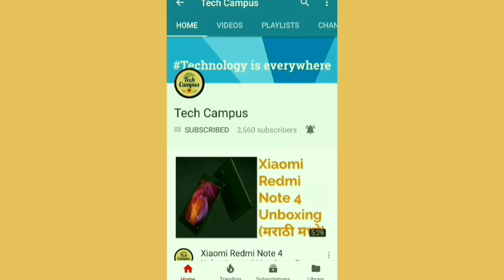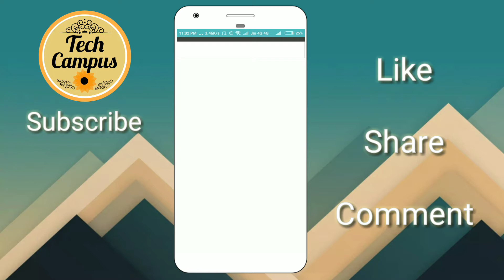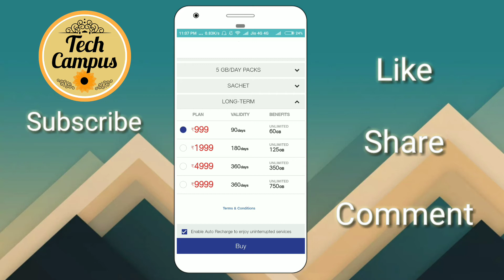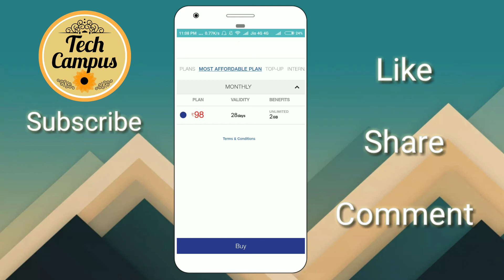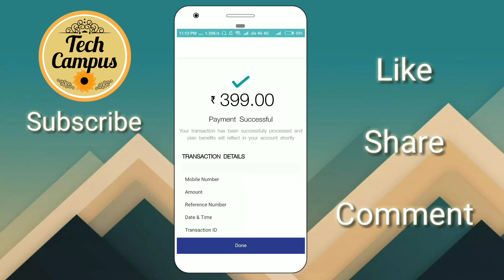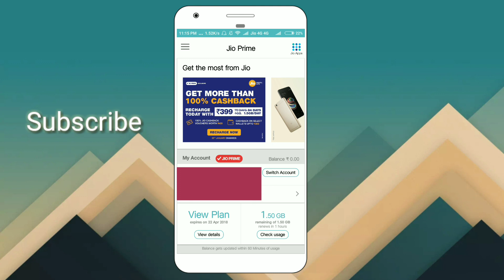Jio Republic Day Offer 2018 Explained in Hindi | 2GB in ₹98|How to Recharge Jio Number On My Jio App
Jio Republic Day Offer 2018 Explained in Hindi | 2GB in ₹98 Only | How to Recharge Jio Number From/On My Jio App